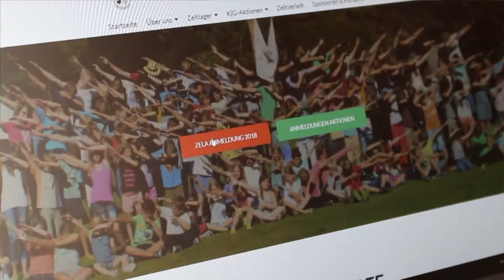Zeltlager 2018 Trailer KjG -Laubenheim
Wir freuen uns über deinen Besuch!